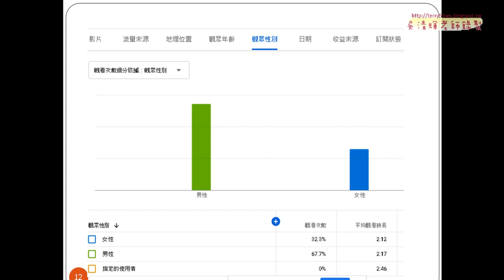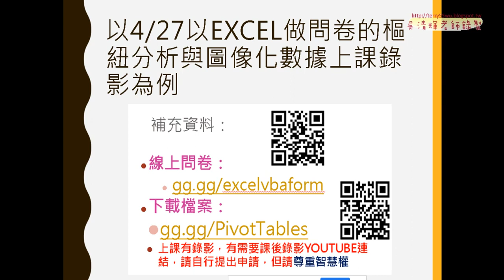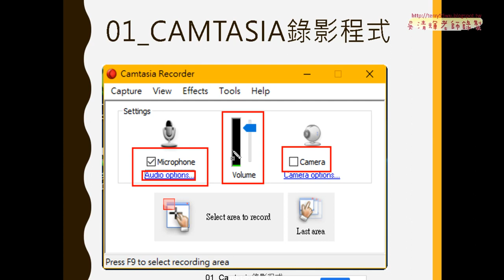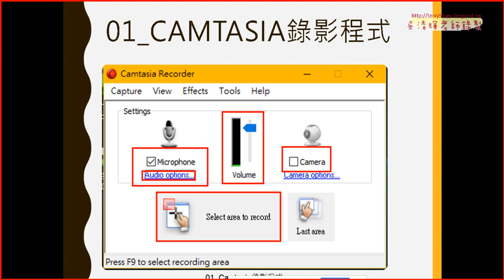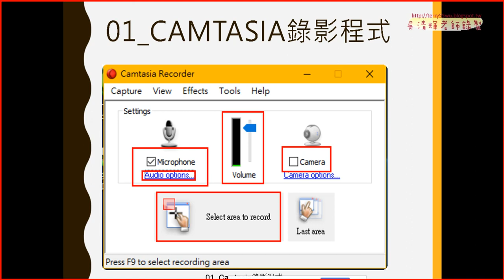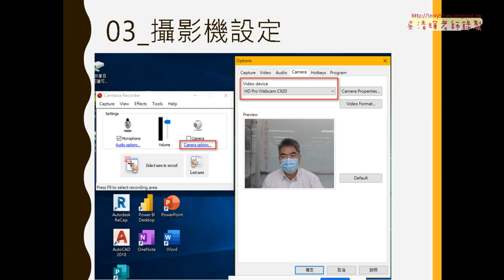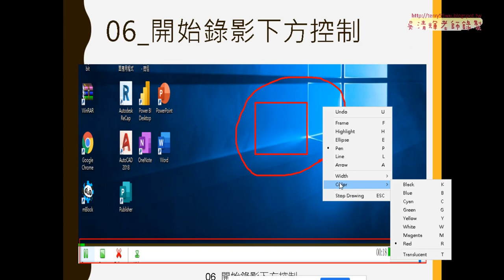01 講師簡介與緣起與硬體軟體與錄影設定說明03